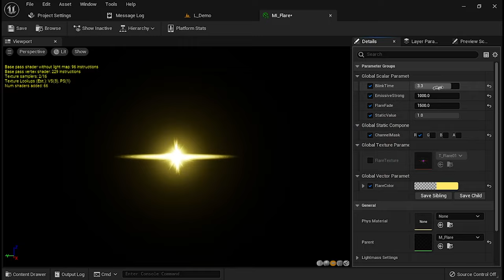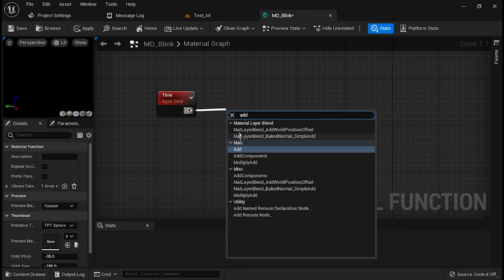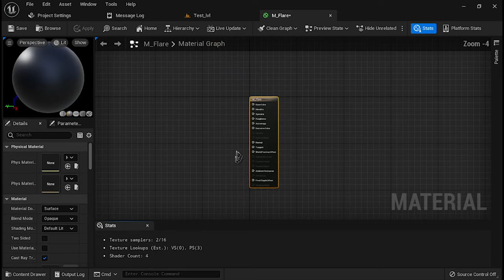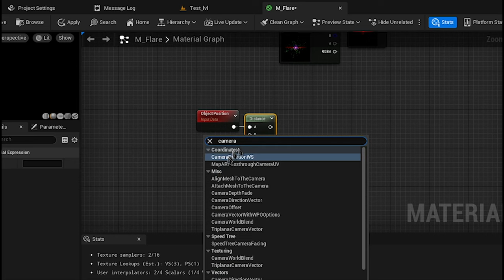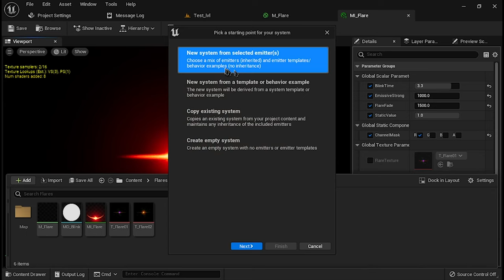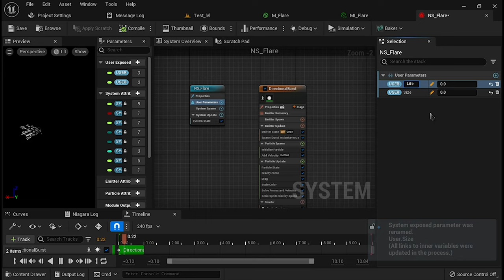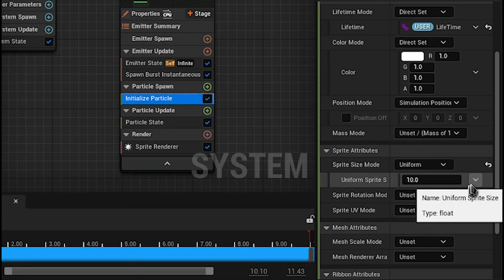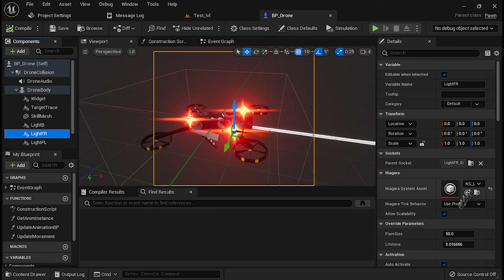Como Crear Flares en Unreal Engine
Navegación

00:00 - Preview
00:32 - Comienzo
01:10 - Creación de Función
03:20 - Creación del Material
03:38 - Propiedades del Material
05:41 - Instancia del Material
06:38 - Niagara System
07:08 - Parametros del emisor
08:35 - Emitter Update
08:58 - Particle Spawn
09:58 - Asigna tu material
10:18 - Añádelo a tu actor
10:26 - Postprocess Lens Flares
10:31 - Resultado